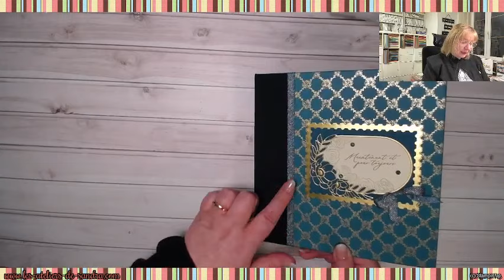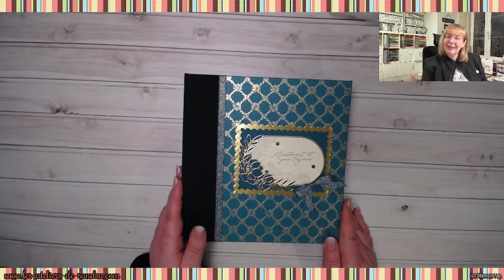Présentation Album de Février l'Amour Toujours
Facebook : les ateliers de sandra